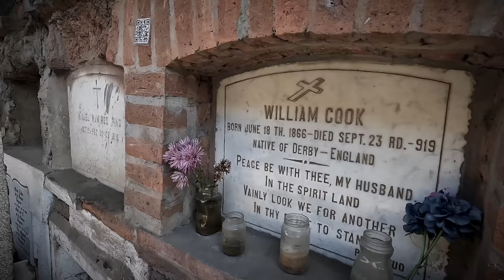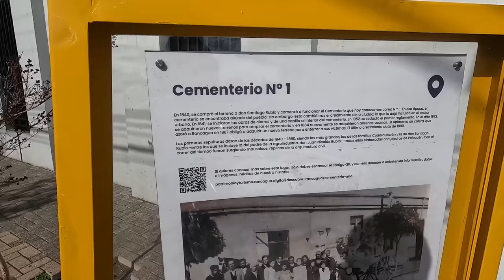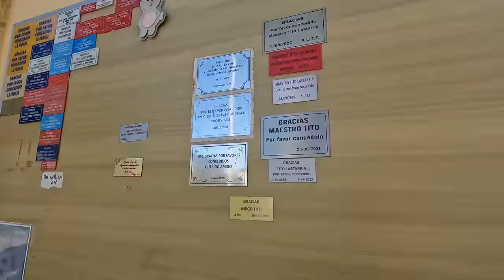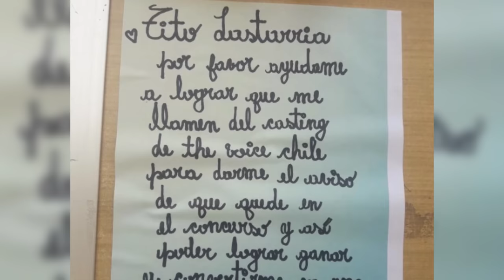Dicen que este hombre fue un Vampiro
El vampiro de Rancagua esta enterrado en este lugar, las personas que pasan cerca de su tumba pasan con el mayor respeto posible, mientras que otros le escriben mandas y peticiones para que el se las cumpla.